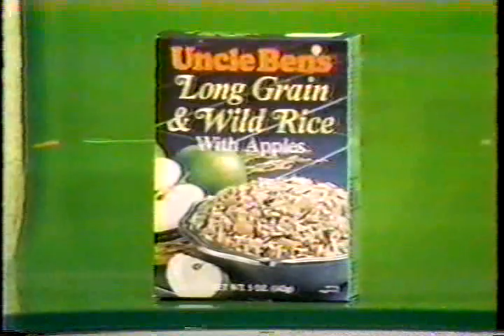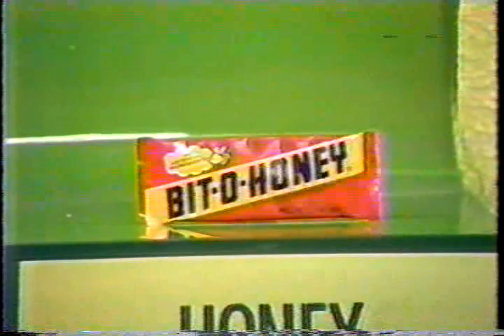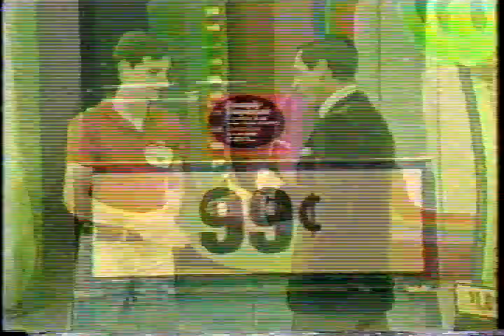The Price is Right - Frank Fay in 1981 (first time on tv) aka OsbornTramain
This is my first tv appearance.  It was 1981 and I was on my first vacation with out my Parents.  We (my twin brother) were visiting friends in CA and sight seeing.  We went to see the Long Beach Grand Prix.  I didn't even want to go but my brother dragged me to CBS Studios where we got tickets to see the price is right.  I didn't want to be there, I wanted to be at the beach.  Of course, I got selected.  This is me getting on Stage,  this clip shows the Announcer, Johnny Olsen calling down contestant, Cathline Suzuki.  She runs past me, I am the guy in the red shirt.